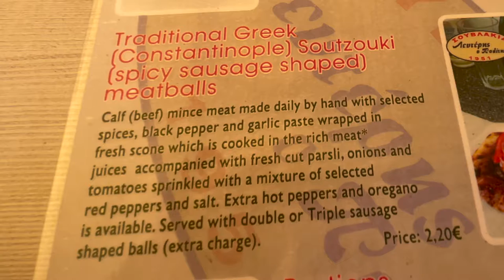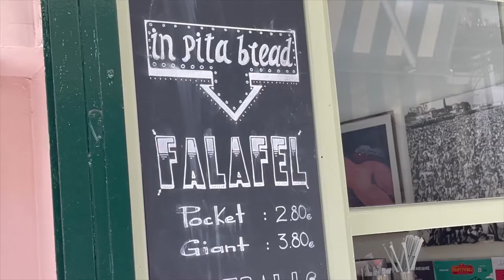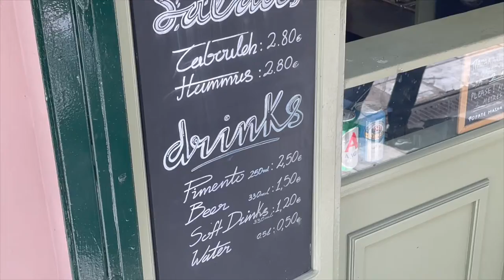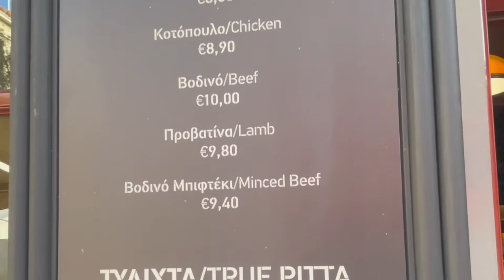This is the best Souvlaki Pita Sandwich in Athens Greece!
In this episode of Tasting Travel, We visit 3 different Pita Sandwich Shops in Athens, Greece.  On our first stop, we head over into the Omonia District to Lefteris o Politis to sample their famous spicy souvlaki that Mark Weins ate a few years ago. At our 2nd stop, we head over to Falafellas to try what is known as possibly the best falafel sandwich in Greece. Then Finally we head over to Hoocut where we eat a Black Pick Souvlaki Pita and a Squid Souvlaki Pita. Is this the best Souvlaki Pita in Athens?

Tastingtravel.online

Affilliate links

shorturl.at/dfsB3

food review travel destinations travel vlog